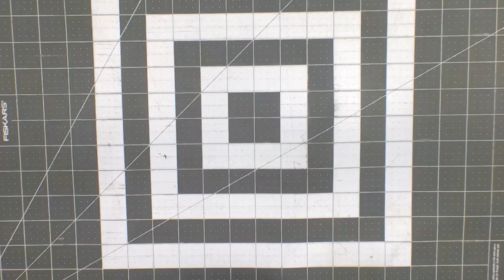Western Boots Sewing Guide